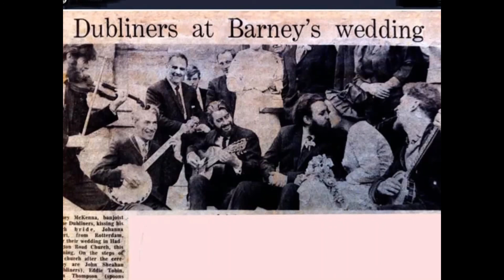The Dubliners - Róisín Dubh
Instrumental by Barney McKenna on mandolin. Released on Finnegan Wakes by Transatlantic in 1966